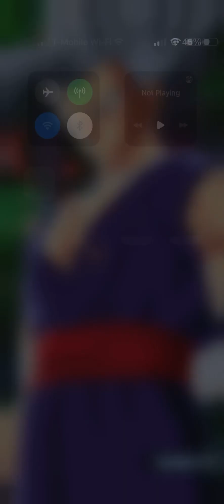Pump Fake. Dragonball legends